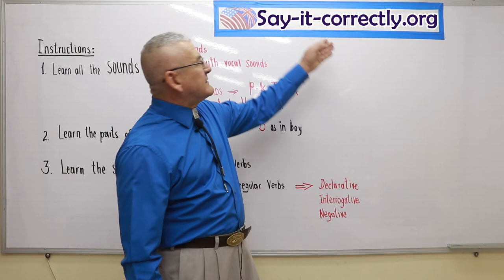Los tres pasos para aprender Inglés/Say-it-correctly.org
Qué es lo que necesitas para aprender inglés correctamente?... Aquí te decimos lo que se necesita.
Solo se necesita de tres cosas: Fonética, Gramática y tener claro las Estructuras del Inglés.

Esperamos su apoyo.